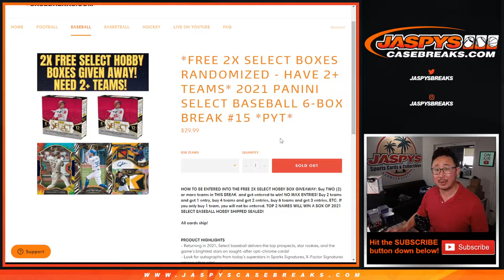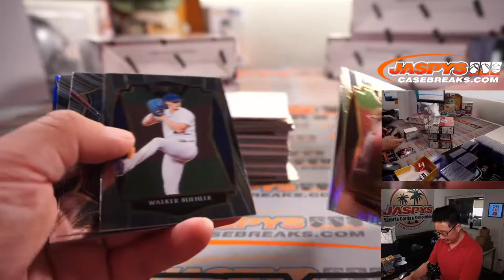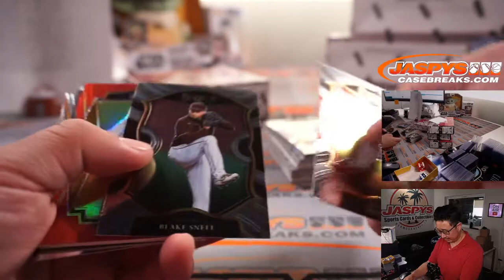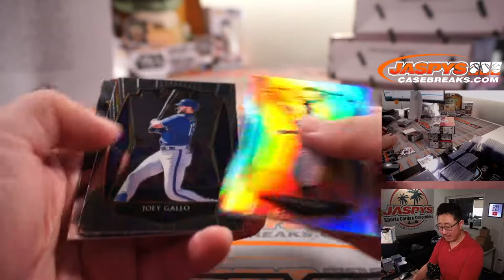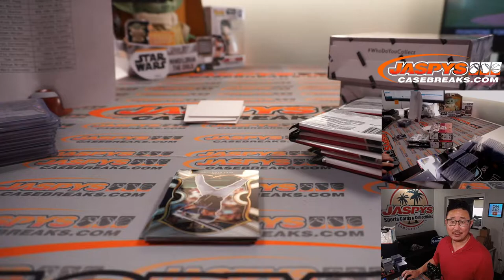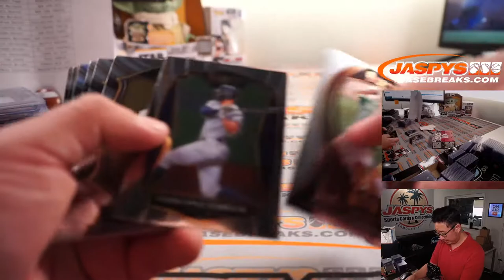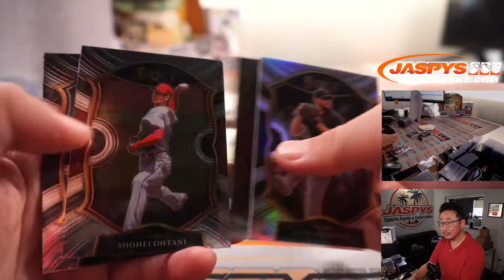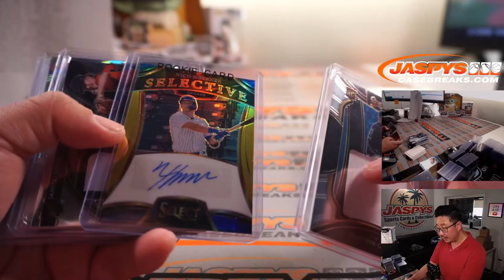Su, 08.22.21 // 2021 PANINI SELECT BASEBALL 6-BOX BREAK #15 *PYT*